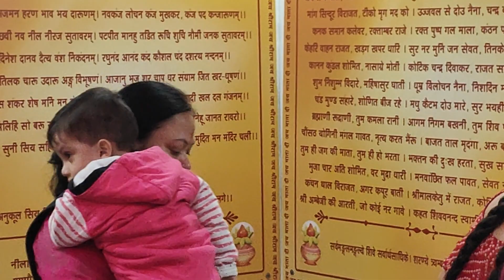in India there is a celebration of Lord Shivaratri ✌️ congratulation on the birthday of Lord Shiva👍